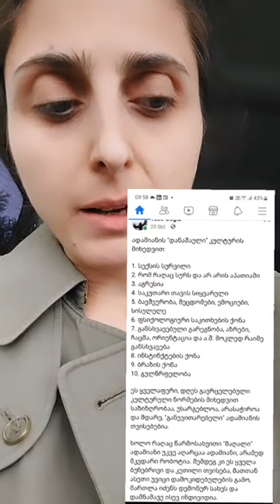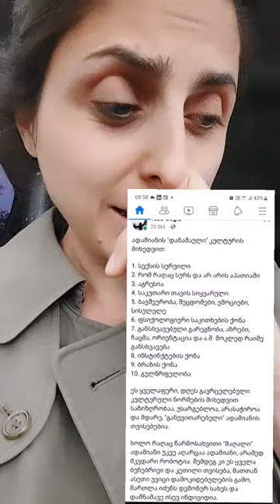რა უნდა ქნას ევამ თუკი ევა შეჭამა ვირუსმა?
ამ ვიდეოში საუბარია ვნებების დაძლევაზე, რა არის ვნება და როგორ უნდა მოერიოს ევას სული მას?